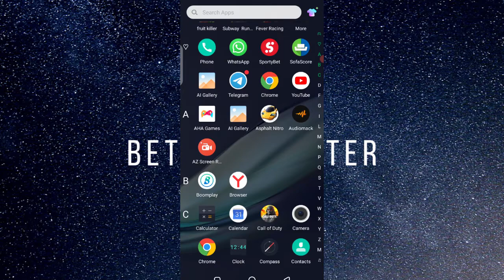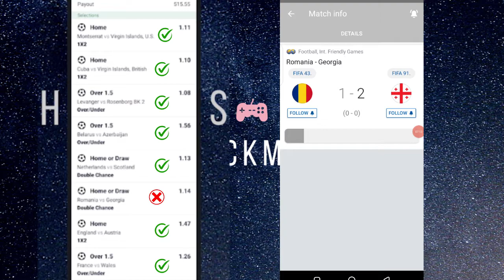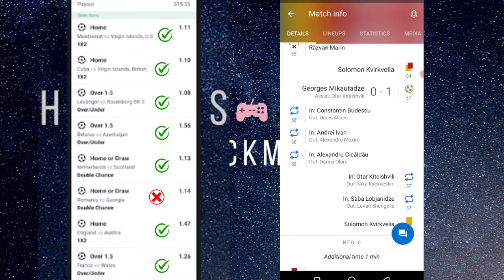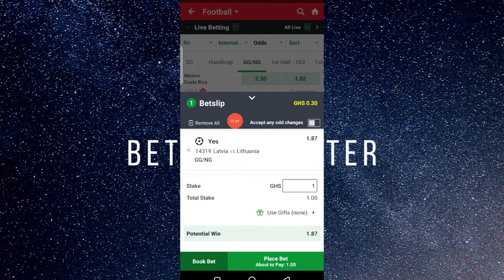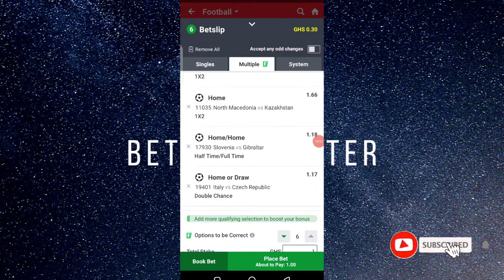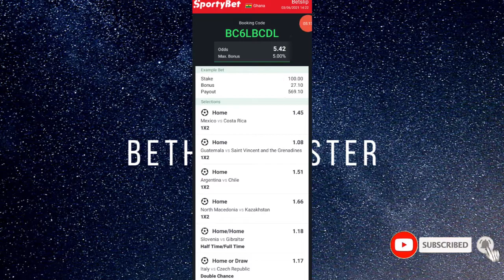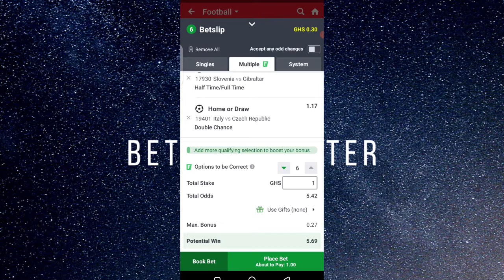BET WON YESTERDAY + TODAY FRIDAY 4th JUNE 2021 BET PREDICTION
I upload daily sure predictions and tutorials as well